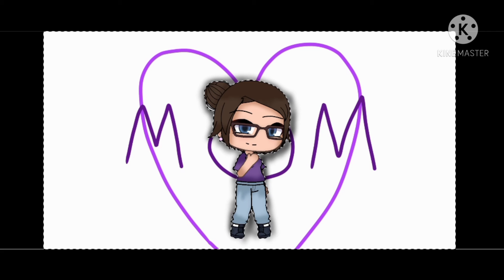✨💜 Mother's Day Edit! 💜✨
Happy Mother's Day to my awesome mom! :D